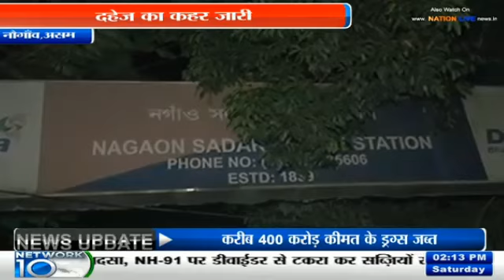Nation Live Bull 2PM